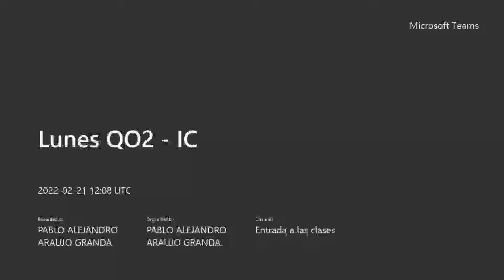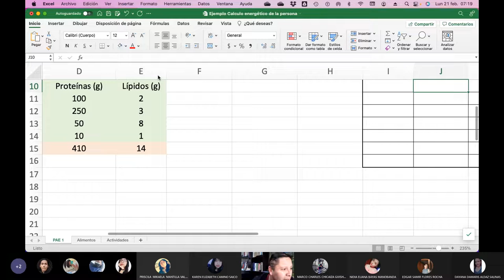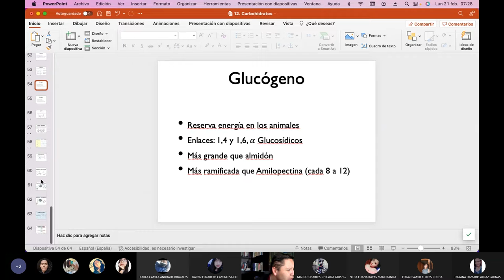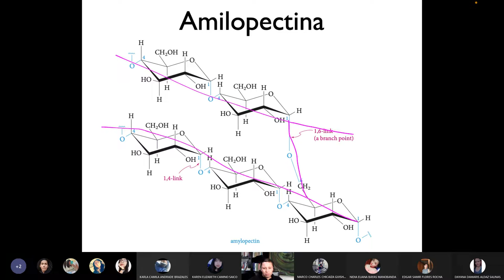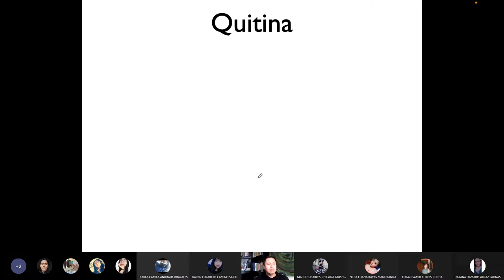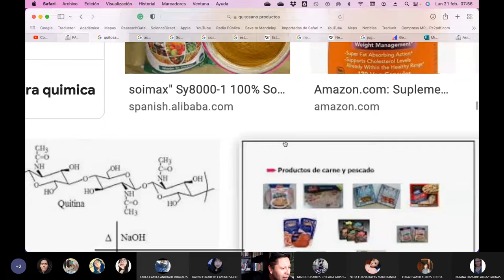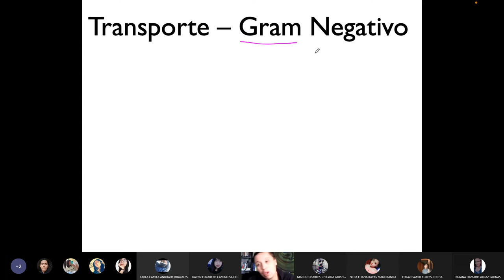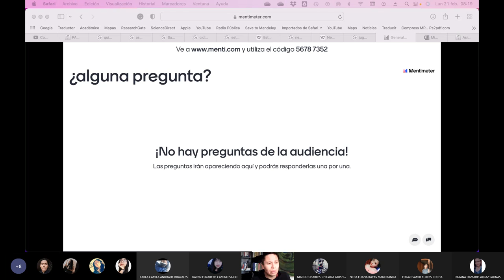Lunes QO2 IC - Hablemos de los Polisacáridos - 2022.02.21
Hablamos sobre los carbohidratos y en especial de los polisacáridos.